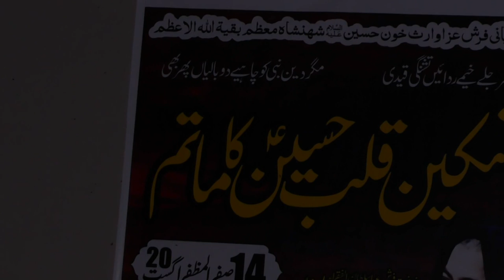Matam Dari-14-Safar-20-August-2024-Marariyan Syedan LALAMUSA=03